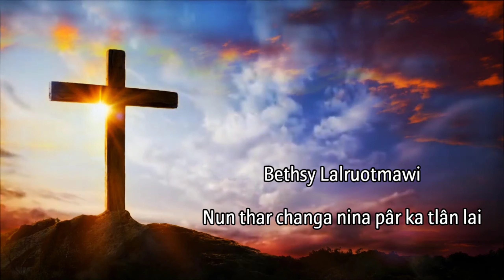Bethsy Lalruotmawi - Nun thar changa nina par ka tlan lai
Song Title: Nun thar changa nina pâr ka tlân lai

Artiste: Bethsy Lalruotmawi Khawbung